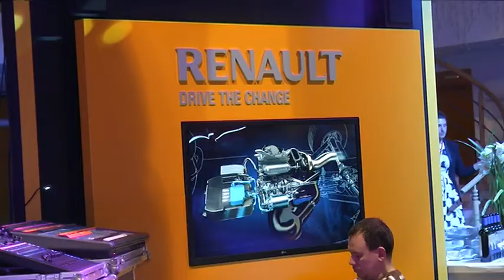Eesti aasta auto 2015 auhinnagala Abc Motorsis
Rooli Võimu video 2015. aasta Top Gear'i Baltimaade aasta auto ja Tehnikamaailma Eesti aasta auto auhindade üleandmisest Abc Motorsi Renault' esinduses.